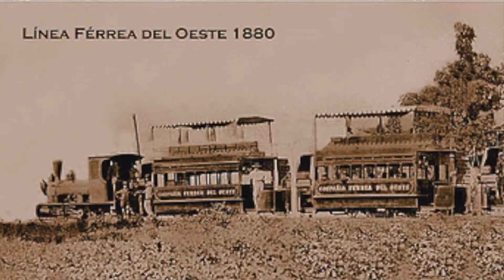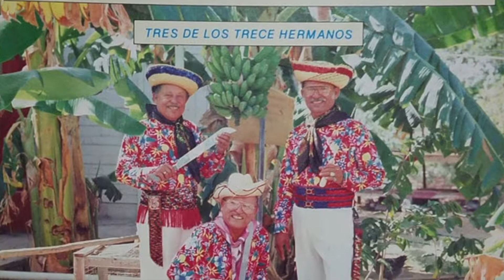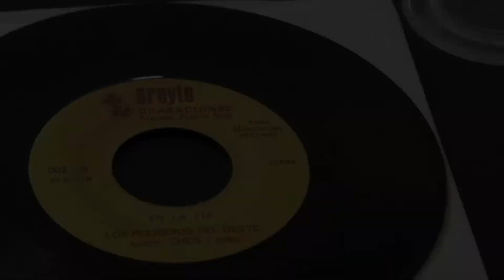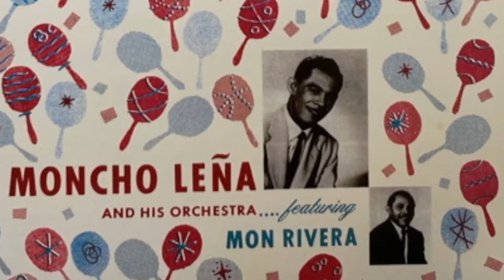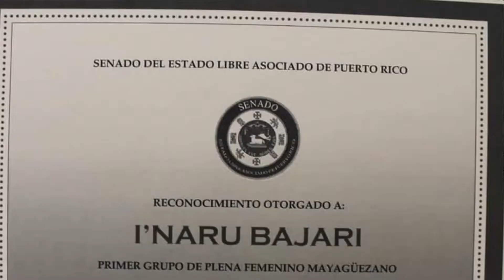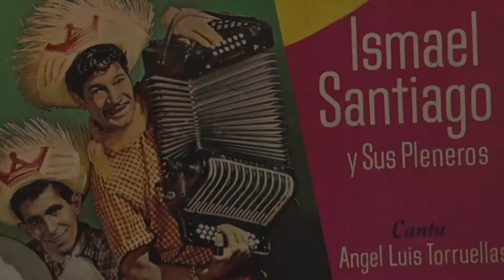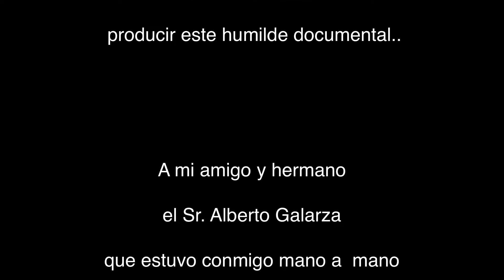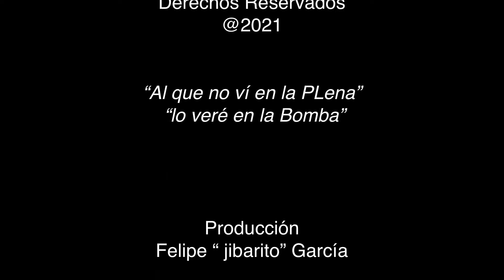LAS CINCO ETAPAS DE LA PLENA MAYAGUEZANA